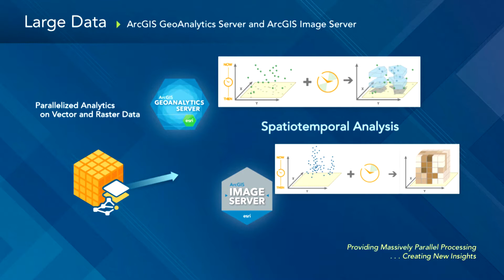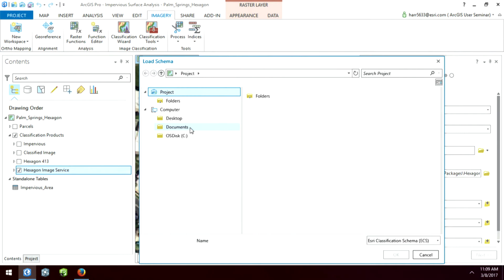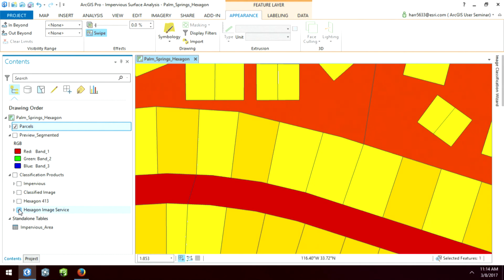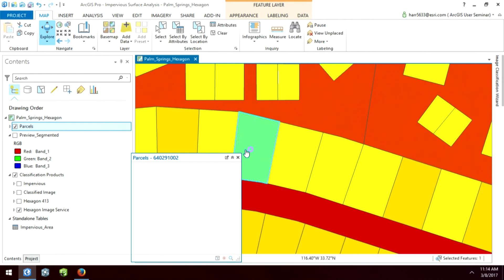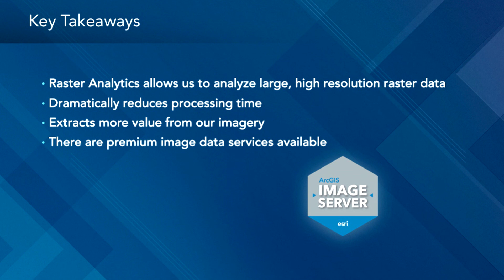ArcGIS User Seminar – Introduction to Analyzing Large Raster and Vector Data (Impervious Surface Ex)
ArcGIS 10.5 includes new solutions for using parallelized analytics for large spatial data.  The example is of impervious surface feature extraction from high resolution digital imagery using Raster Analytics capabilities in ArcGIS Image Server.